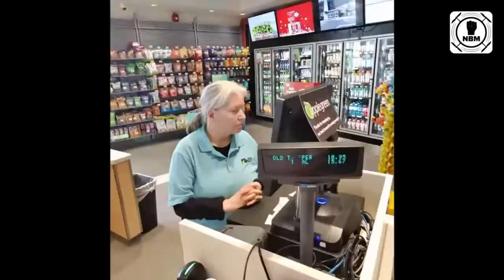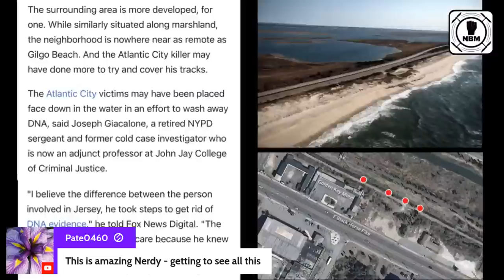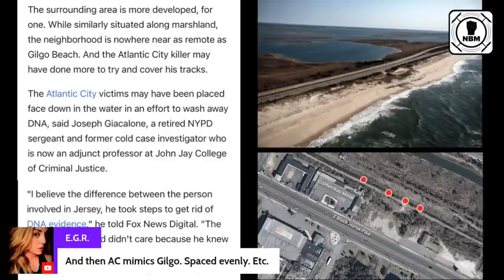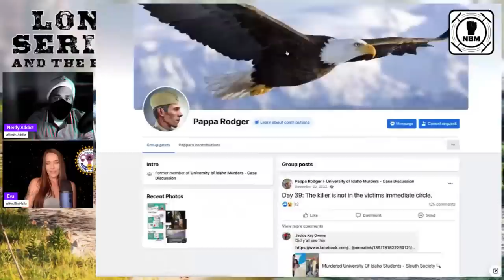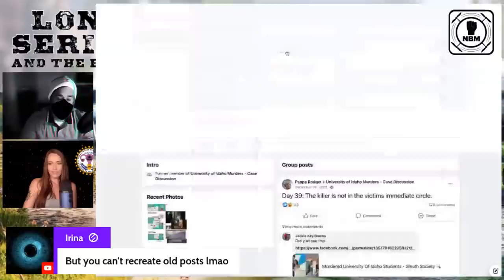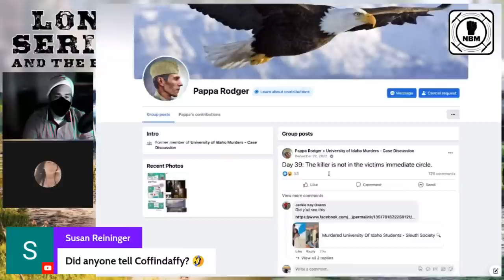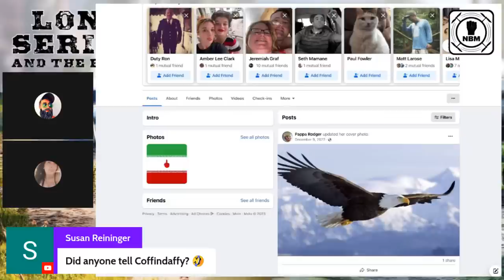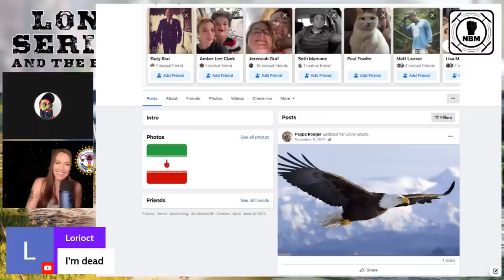LISK and Atlantic City | Eastbound Strangler | Unraveling the two scenes where victims were found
Aerial footage of Gilgo Beach, Long Island where the victims of LISK were found, and aerial and ground footage of the Atlantic city stretch where Eastbound victims were found. Also, watch police wrap up the search at Rex Heuermann home from the morning of July 25, 2023 (7/25/2023)

Plus, Pappa Rodger has reactivated her Facebook account. Is Bryan Kohberger using Facebook from Latah county jail?

Get Rhythm Is a Dancer (7" Edit) by SNAP! and over 1M + mainstream tracks

License ID: vO8J9bZEpKL